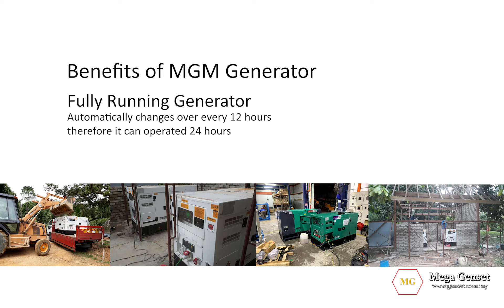30kVA MGM Premium Generator MK 12 (Mega Genset Malaysia)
The latest 30kVA MGM Premium Generator MK 12